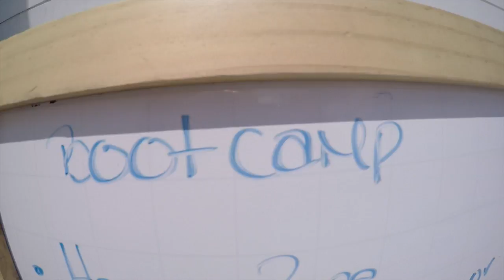Vive la Experiencia The Race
Este vídeo versa sobre Experiencia The Race